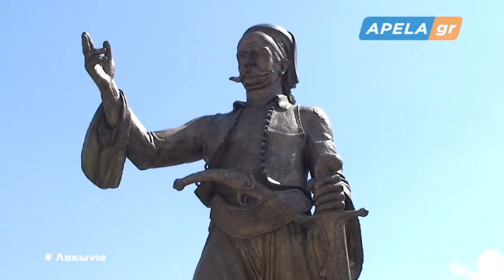2014 3 17 Γιορτή 17ης Μαρτίου στην Αρεόπολη